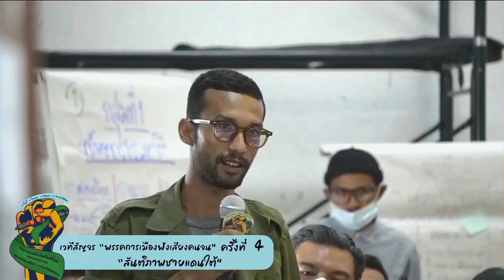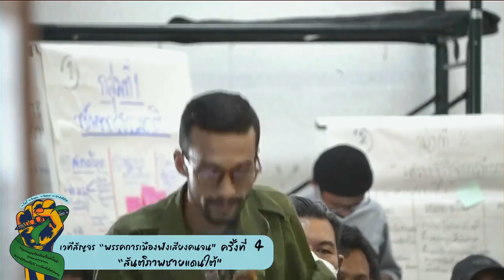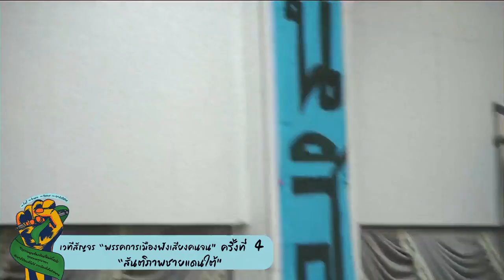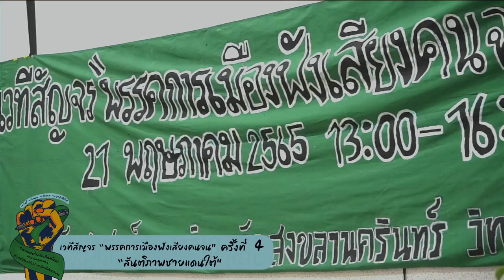บันทึกถ่ายทอดสดเวทีสัญจร “พรรคการเมืองฟังเสียงคนจน” ครั้งที่ 4 หัวข้อ “สันติภาพชายแดนใต้”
21 พ.ค.2565 ห้องประชุมศรีวังสา คณะรัฐศาสตร์ มหาวิทยาลัยสงขลานครินทร์ วิทยาเขตปัตตานี  เวทีสัญจร “พรรคการเมืองฟังเสียงคนจน” ครั้งที่ 4
หัวข้อ “สันติภาพชายแดนใต้”